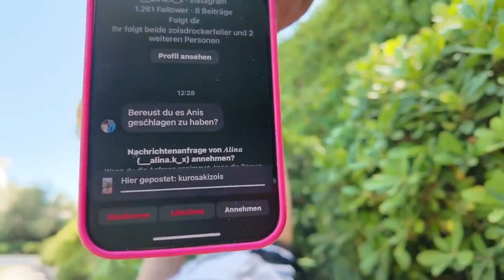Bereut es Zois, sie ges---gen zu haben. ☹️.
herzlich willkommen auf diesem YouTube-Kanal hier kommt alles reupload videos als Erinnerung für euch als lustige Unterhaltung gibt auch manchmal endstes Thema und ganz wichtig da sollte eine Erinnerung Kanal sein für die Leute die das vergessen haben melden diese Youtuber ist oder Youtuberin ist dass man eine Erinnerung hat für die Geschichte deswegen leute lasst gerne einen kostenlosen Abo da likike teilt diese video und damit viel Spaß mit dem ganzen Videos was auf euch Zukunft kommt